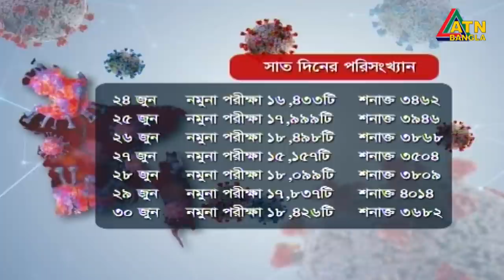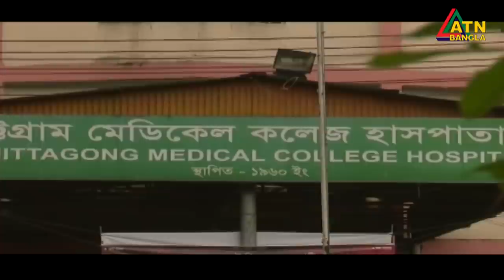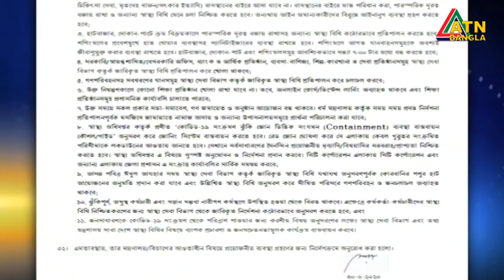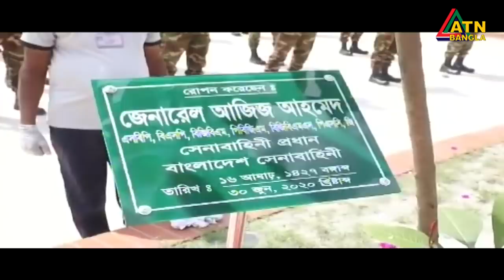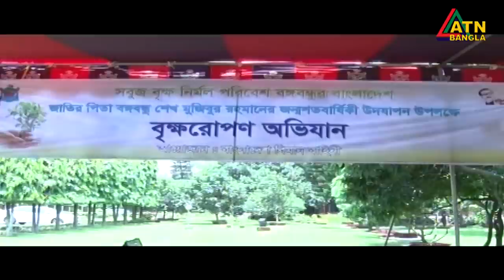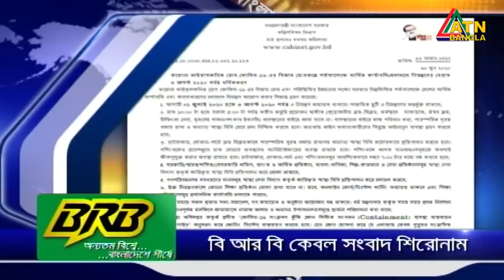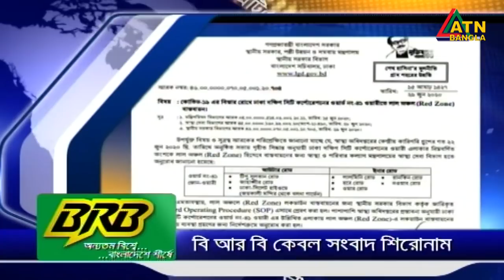এটিএন বাংলা সকাল ৭ টার সংবাদ । 01.07.2020 | ATN Bangla 7 am News